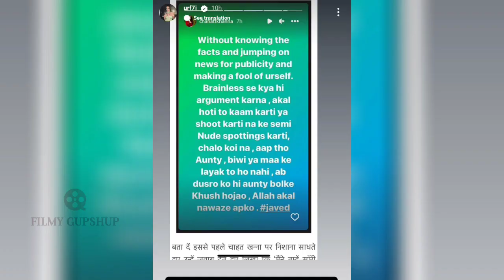Urfi Javed slams Chahatt Khanna for calling her Aunty, says 'Aapne kya ukhada 2 Baar biwi banke?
Urfi Javed slams Chahatt Khanna by sharing her bold pictures; says 'Aapne kya ukhada biwi banke?' Urfi Javed Vs Chahat Khanna continues. Watch Video for details